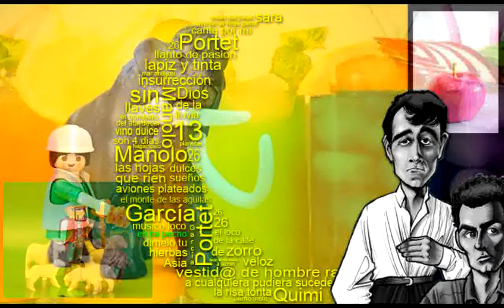EL ÚLTiMO DELA FiLA En mi pecho PLANEt26